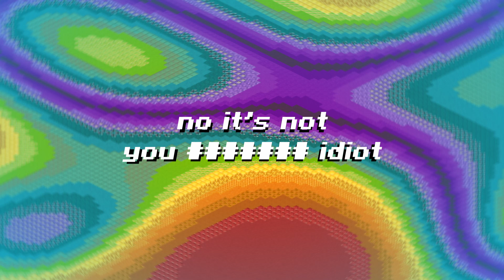JUKEBOX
second video of the minecraft show! :o now with 1000% more illiterate alliterations! nothing more and nothing less ;) (real)

 -fish&bread

pixabay: funky groovy version coutre, funky trap sax, xmas boy child pop funny christmas music
(34)